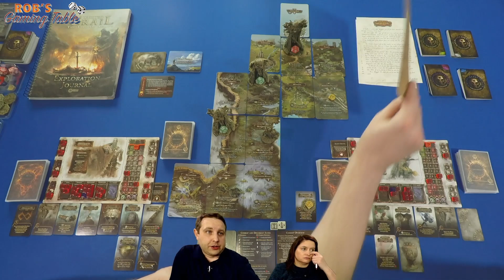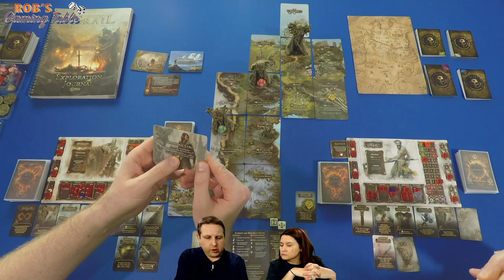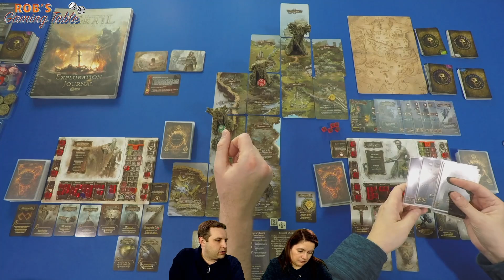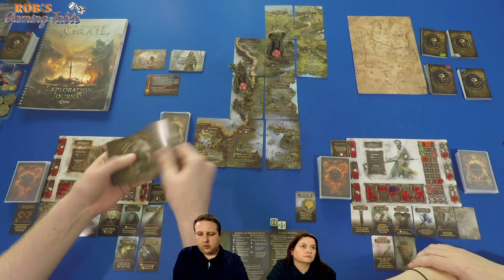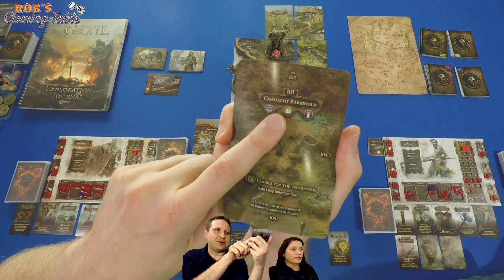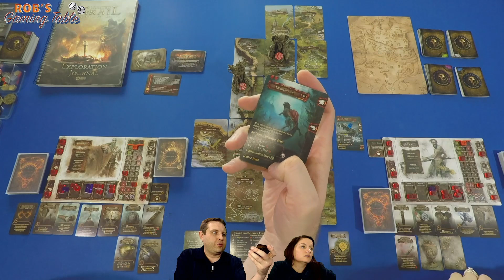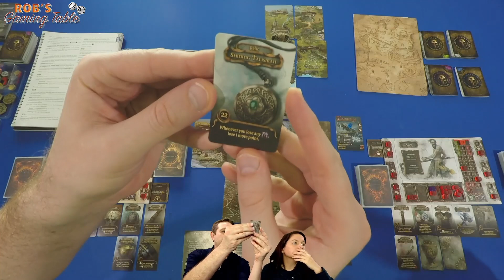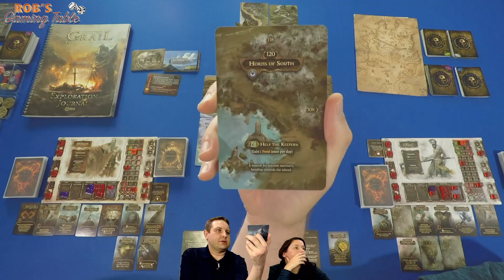Tainted Grail: The Fall of Avalon Campaign Episode 7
We continue our 2 player playthrough with the rest of the 6th chapter of the Tainted Grail: The Fall of Avalon Campaign. Tainted Grail: The Fall of Avalon is a board game published by @awakenrealms